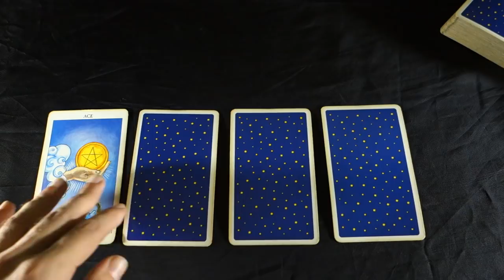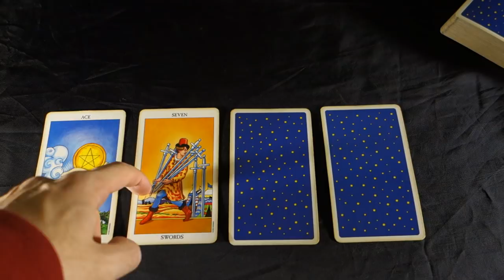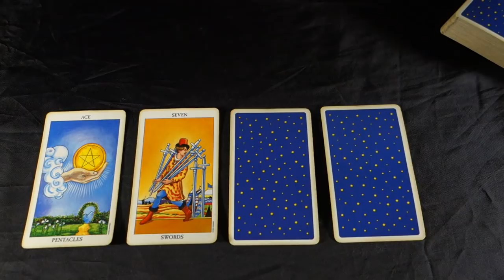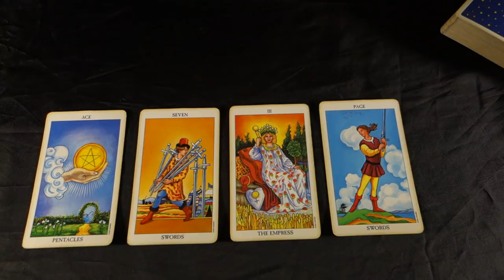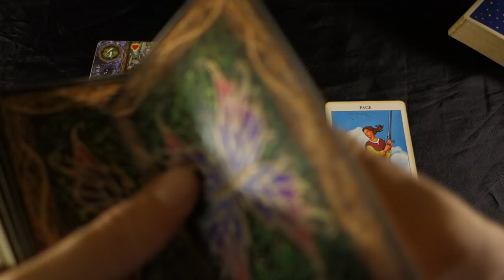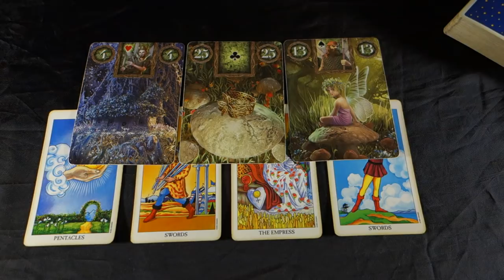LEO TIME TO SHOW THEM WHO YOU ARE Leo Weekly Tarot Reading october 22-28 2018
LEO TIME TO SHOW THEM WHO YOU ARE! Leo Weekly Tarot Reading october 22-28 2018 Buy 30 mins get 10 free